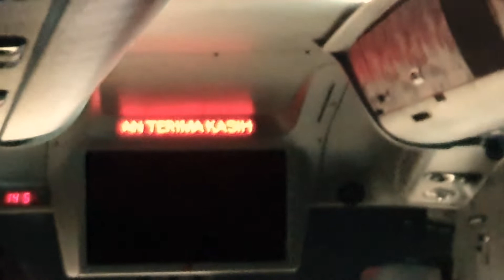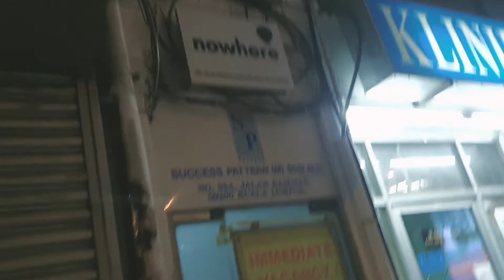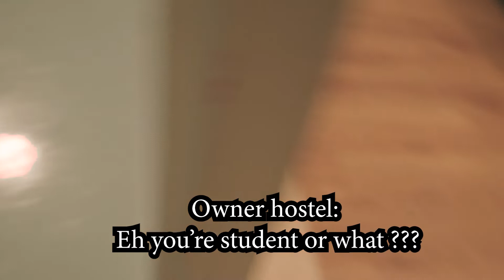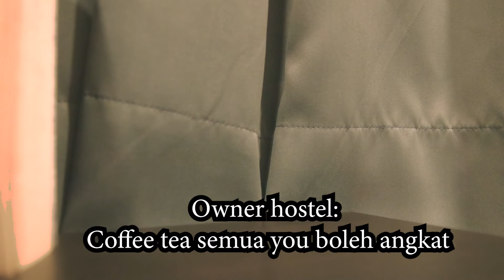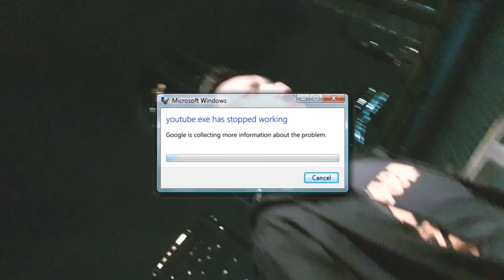We Stay at the MOST SOCIALLY AWKWARD HOTEL in Malaysia + PUSAKA Bad Review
Special gratitude to my friends Amir Asyraf Rafiee and Rashid Nasri for featuring in this video.

Long time no see, buddies !!!

We decided to do the gathering after about 5 years of leaving high school. Me and Amir Asyraf Rafiee planned to book the cheapest (yet quite good-looking hostel) around Midvalley, Kuala Lumpur. We arrived late in the evening (9 pm) and surprisingly the owner of the hostel (40-ish Chinese woman) was very friendly to us and asking many questions despite our tired-looking appearances. We were so socially awkward at that time (because I am true introverted person) with many other guests hanging aroung the front area. Nonetheless, the room is very nice and comfy (all furniture is new AF) and the WiFi connection is not sucked as compared to other backpacker hostel featured.

After getting our dinner, three of us (including Rashid Nasri) went straight to the GSC cinema to watch Pusaka movie that was highly overrated on social media.